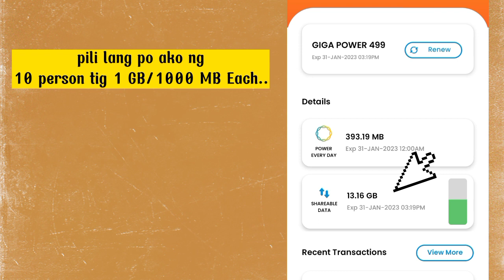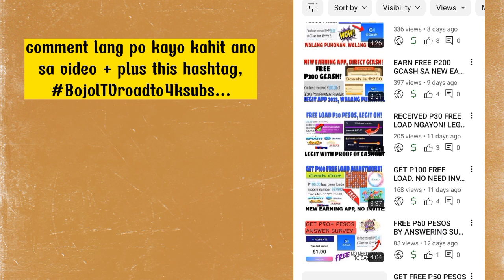LEGIT FREE LOAD NGAYON! PAUNAHAN LANG. WATCH!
Until 10:00 AM (1/31/2023).
Click Link and PM your Number...